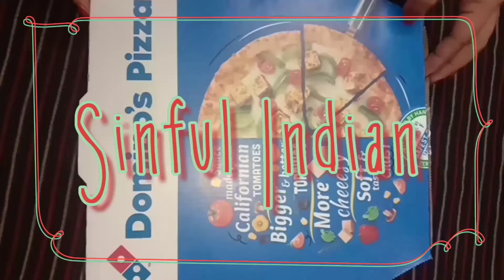Domino's Lavalicious + Cheese dominator l What i eat in a day l twed l binge eating l Sinful Indian